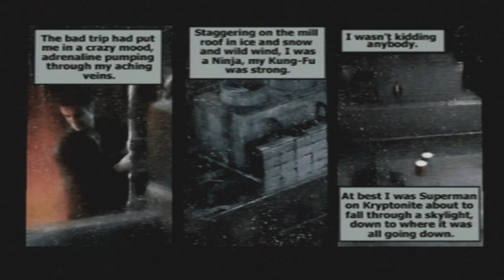Max Payne Part 20 Screams of the damned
aside from these, I'm live every Monday Tuesday Thursday and Friday between 6PM and 7PM Eastern Time at my twitch come by and hang out sometime

I post new game polls for my streams on an alternating basis: I choose poll choses, you can vote on the twitter poll

the polls have atleast one option that is a suggestion, come by and chat as well as request a game for me to stream